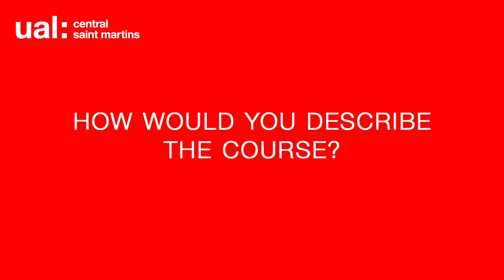Student Testimonial: Mariana Tschudi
Mariana Tschudi studied on the MA Visual Arts: Fine Art Digital course remotely from Peru. In this interview she discusses how the course influenced her work, as well as what she thinks are its best three qualities.

MA Visual Arts: Fine Art Digital began at Camberwell College of Art in 2004, and is now based at Central Saint Martins.